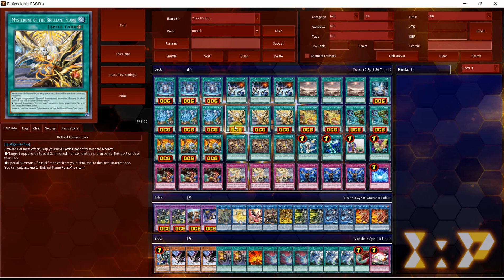Yu-GI-Oh! TCG! An Introduction To Runick!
What's up everyone its Bones here! In power of the elements, I made videos for each of the big archetypes coming out in the set, or made videos for archetypes that got important support. I'll be doing the same for every set. Unfortunately, as this set proves, it wont always be easy to find replays and I apologize for that! I do hope the video does enough to help, and if it does clicking those thumbs up and subscribe buttons would be greatly appreciated as they go a long way in supporting the channel and show me that you like content like this! :D